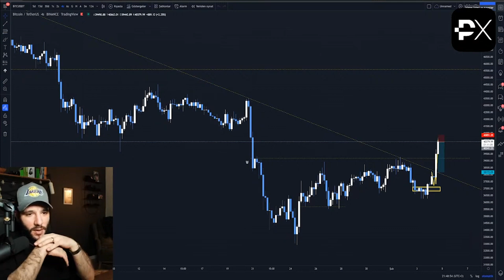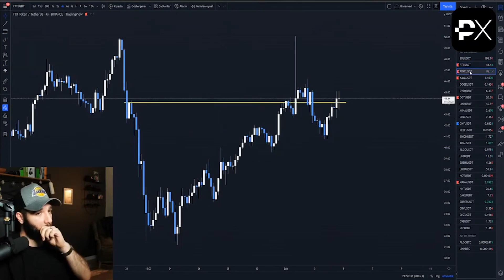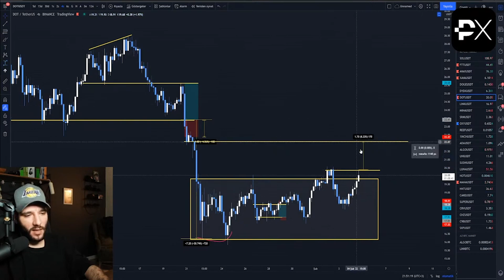BİTCOİN YÜKSELİŞİNİ KAÇIRDIM NASIL PARA KAZANICAM?